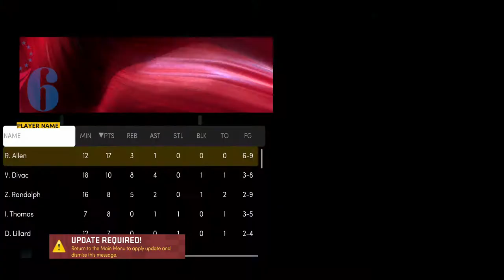NBA 2K22 NEXT GEN - MyTEAM UNLIMITED COMP GAME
I HAD A STRONGER TEAM BUT HONESTLY THE OPPONENT WAS BETTER THAN ME